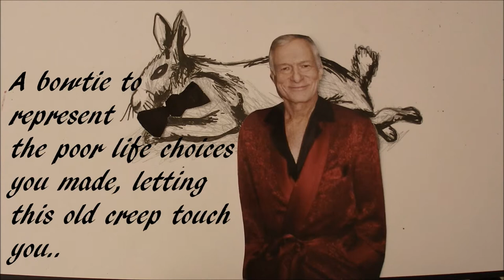Drawing Lessons with Tugly - Horny Rabbit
Learn how to draw these sensual mammals from the family Leporidae.